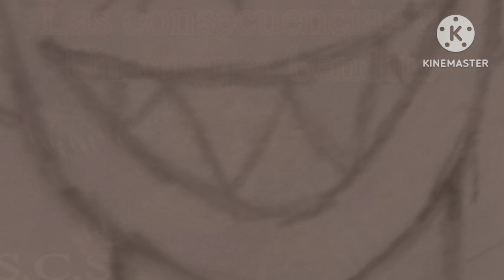Las consecuencias de un cuerpo bendito| Otro demonio sin nombre| WOI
Universo:
Word Of Infinity